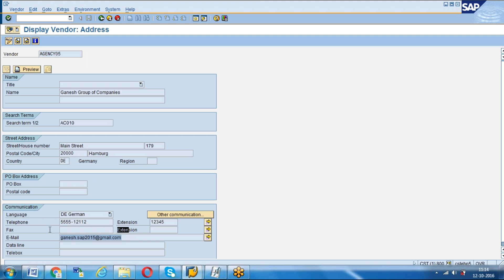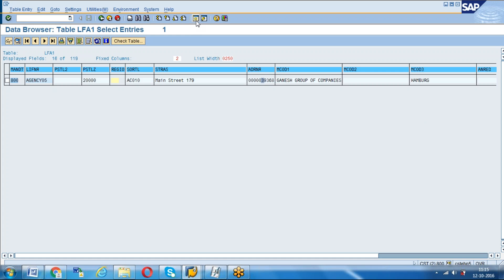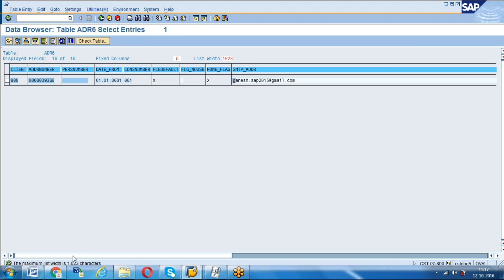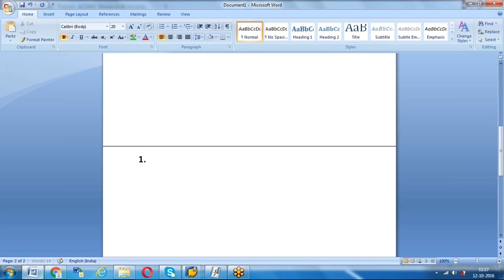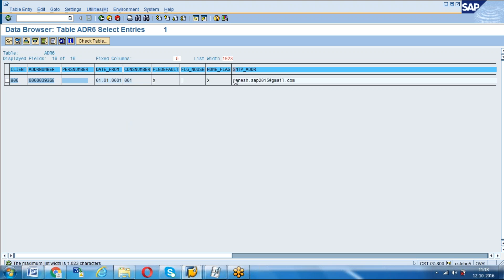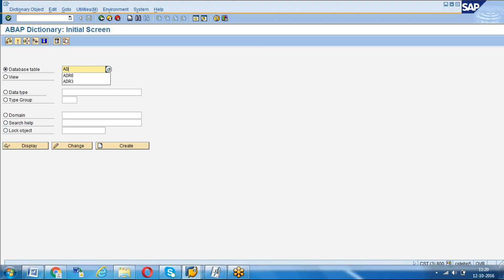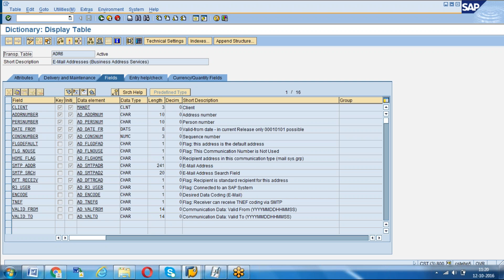Logic to fetch Vendor Email address in SAP-SAP ABAP, SAP FICO, Logic for Report, Logic for Form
Are you looking for Training on S4 HANA Sourcing and Procurement, you can check the below link

Check below Link for my SAP Courses in Udemy. I hope it will be helpful for you

logic, abap logic. vendor email, sap, sapfico,sap mm

You can also visit my SAP Blog for many of my documents and my other videos at abap

You can check my play lists in YouTube

“SAP MM”
“SAP MM YOUTUBE”
“SAP MM BEST”
“SAP MM YOUTUBE CHANNEL”
“SAP ONLINE LEARNING”
“SAP MM YOUTUBE LEARNING”
“SAP MM”
“SAP MM BEST YOUTUBE”
“HOW TO LEARN SAP MM IN ONLINE”
“HOW TO LEARN SAP MM IN YOUTUBE”
“SAP ERP”
“SAP ECC YOUTUBE”
“SAP LEARNING”
“SAP MM ONLINE TRAINER”
“SAP MM VIDEOS”
“SAP VIDEOS”
“SAP HUB”
“SAP CHANNEL”
“SAP MM CHANNEL”
“SAP TABLES”
“SAP S4 HANA”
“SAP BEST TRAINER”
“HOW TO START SAP YOUTUBE CHANNEL”
“SAP MM E LEARNING”
“SAP MM YOUTUBE ONLINE”
“SAP MM FOR JOB”
“SAP MM JOBS”
“SAP SD”
“SAP MM-SD INTEGRATION”
“SAP MM-FI INTEGARATION”
“SAP MM for experts”
“sap mm for beginners”
“SAP MM for intermediate”
“SAP MM for end users”
“SAP functional”
“SAP MM technical”
“SAP MM basics”
“SAP MM YOUTUBE videos for self learning”
“How to learn sap mm by self”
“how to delete inforecord”
“how to create material”
“accounting entries”
“movement types”
“sap purchasing”
“sap inventory management”
“goods receipt”
“invoice receipt”
“learn sap ”

“SAP WM”
“SAP WM YOUTUBE”
“SAP WM BEST”
“SAP WM YOUTUBE CHANNEL”
“SAP ONLINE LEARNING”
“SAP WM YOUTUBE LEARNING”
“SAP WM”
“SAP WM BEST YOUTUBE”
“HOW TO LEARN SAP WM IN ONLINE”
“HOW TO LEARN SAP WM IN YOUTUBE”
“SAP ERP”
“SAP ECC YOUTUBE”
“SAP LEARNING”
“SAP WM ONLINE TRAINER”
“SAP WM VIDEOS”
“SAP VIDEOS”
“SAP HUB”
“SAP CHANNEL”
“SAP WM CHANNEL”
“SAP TABLES”
“SAP S4 HANA”
“SAP BEST TRAINER”
“SAP WM E LEARNING”
“SAP WM YOUTUBE ONLINE”
“SAP WM FOR JOB”
“SAP WM JOBS”
“SAP SD”
“SAP WM-SD INTEGRATION”
“SAP WM-FI INTEGARATION”
“SAP WM for experts”
“sap WM for beginners”
“SAP WM for intermediate”
“SAP WM for end users”
“SAP functional”
“SAP WM technical”
“SAP WM basics”
“SAP WM YOUTUBE videos for self learning”

sap mm sap mm training sap mm tutorial sap mm videos sap mm course sap MM online training SAP MM certification training sap mm jobs SAP MM module what is SAP MM why should learn SAP MM ? Prerequisites to learn SAP MM Who can learn SAP MM ? Best SAP MM training institute in India Best SAP MM training institute in USA Best SAP MM training institute in Australia Best SAP MM training institute in Germany Best SAP MM training institute in Canada Best SAP MM training institute in United Arab Emirates Best SAP MM training in Bangalore Best SAP MM training institute in Chicago Best SAP MM training institute in Sydney Best SAP MM training institute in Toronto Best SAP MM training institute in Rome Best SAP MM training institute in Mumbai Best SAP MM training institute in Pune